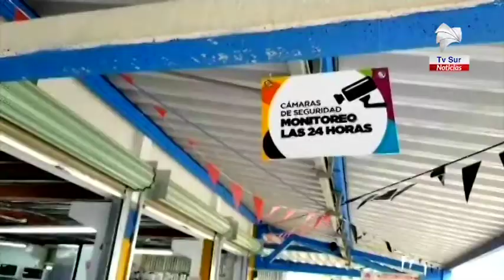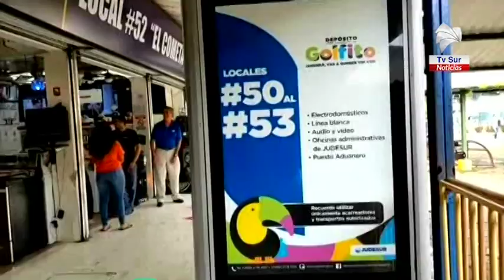₡7 250 millones de Judesur se utilizarán en atención de emergencia por COVID 19